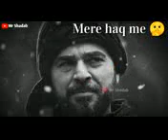Tikki video reels,fanny video , Latest instagram reels, YouTube shorts Shortstakatauk 😅😂